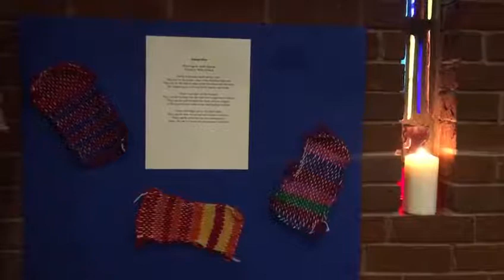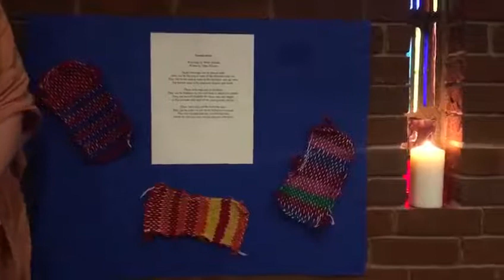[Sneak Peek] Social Justice Stations of the Cross - Immigration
Pastor Cathy presents Judas' betrayal of Jesus with a social justice focus on immigration. This station was created by Mike and Stein Altman.